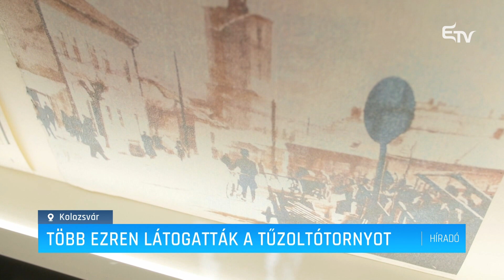Több ezren látogatták a tűzoltótornyot – Erdélyi Magyar Televízió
Több mint háromezer látogatót vonzott az újonnan felújított és megnyílt Tűzoltótorony Kolozsváron. A műemlék tornyából káprázatos a kilátás, továbbá kulturális célok betöltésére is alkalmasak a különböző terek.